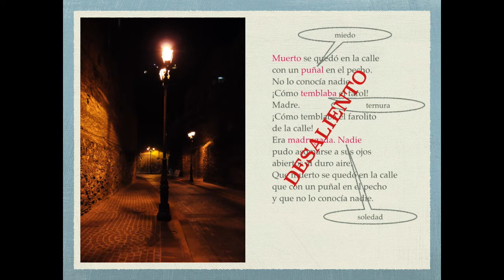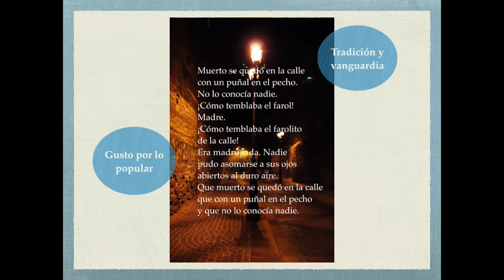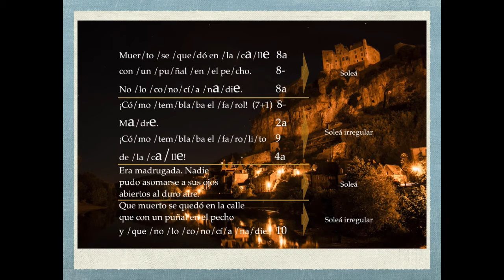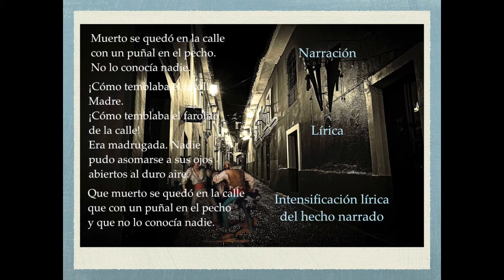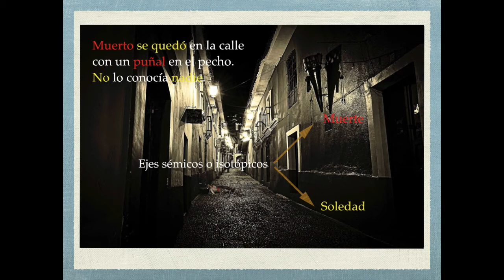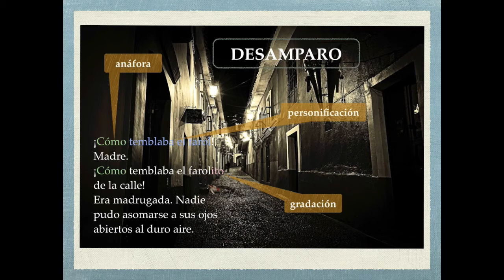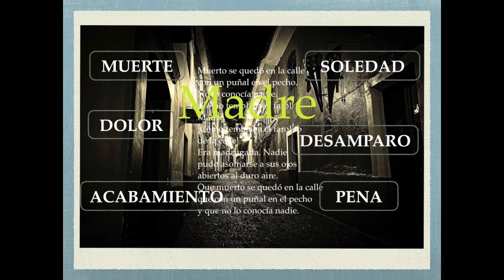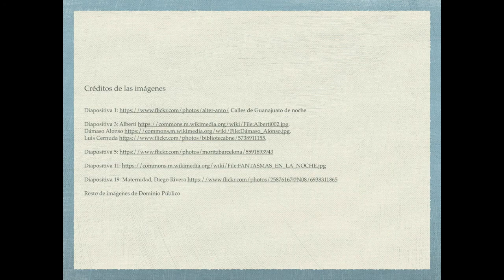Pechakucha2 Lorca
Pechakucha ampliada a 25" con un comentario sobre el poema Sorpresa de Federico García Lorca